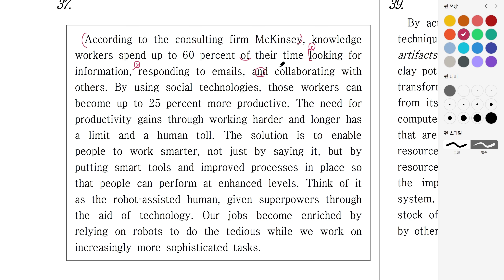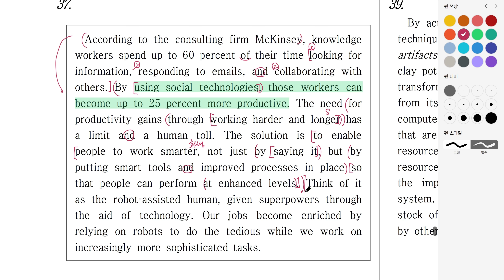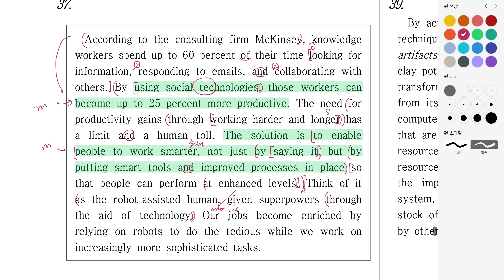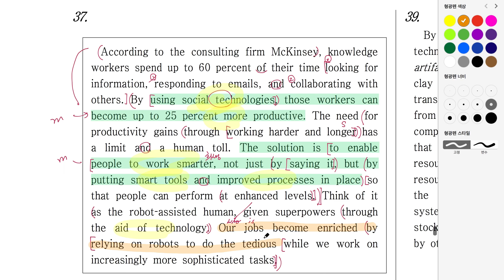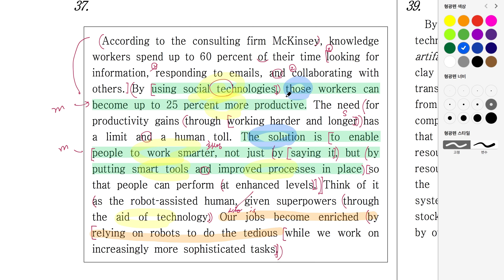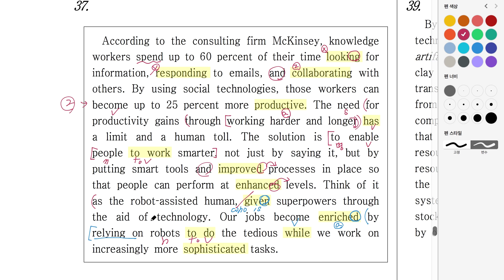2018년_고2_3월_37번